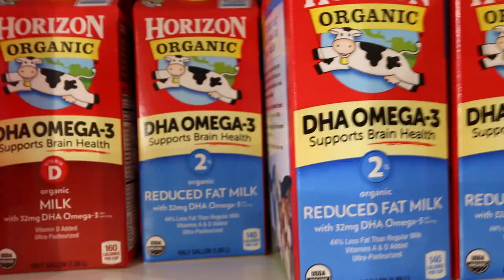IM SELLING MY SNEAKER COLLECTION?! (TIME TO LET GO?)